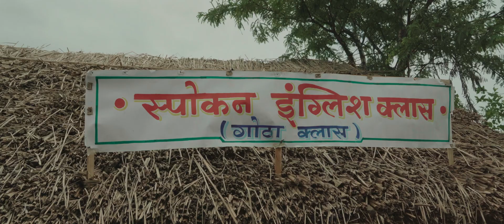International Falamfok - इंटरनॅशनल फालमफोक | Teaser | Tanaji Galgunde | Suresh Vishwakarma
International Falamfok - इंटरनॅशनल फालमफोक | Teaser

𝐂𝐚𝐬𝐭: 𝐓𝐚𝐧𝐚𝐣𝐢 𝐆𝐚𝐥𝐠𝐮𝐧𝐝𝐞, 𝐒𝐮𝐫𝐞𝐬𝐡 𝐕𝐢𝐬𝐡𝐰𝐚𝐤𝐚𝐫𝐦𝐚, 𝐘𝐨𝐠𝐞𝐬𝐡 𝐊𝐡𝐢𝐥𝐚𝐫𝐞

𝐏𝐫𝐞𝐬𝐞𝐧𝐭𝐬: 𝐕𝐢𝐝𝐲𝐚𝐧𝐚𝐧𝐝 𝐌𝐚𝐧𝐢𝐤𝐫𝐚𝐨 𝐌𝐚𝐧𝐤𝐚𝐫
𝐏𝐫𝐨𝐝𝐮𝐜𝐞𝐫:  𝐃𝐡𝐢𝐲𝐨 𝐅𝐢𝐥𝐦𝐬
𝐏𝐫𝐨𝐝𝐮𝐜𝐞𝐫 : 𝐃𝐡𝐢𝐫𝐚𝐣 𝐃𝐢𝐥𝐢𝐩 𝐆𝐮𝐫𝐚𝐯, 𝐘𝐨𝐠𝐞𝐬𝐡 𝐊𝐡𝐢𝐥𝐚𝐫𝐞, 𝐉𝐲𝐨𝐭𝐢 𝐑𝐚𝐦𝐚𝐤𝐫𝐢𝐬𝐡𝐧𝐚 𝐆𝐮𝐫𝐚𝐯, 𝐀𝐧𝐚𝐧𝐝 𝐑𝐚𝐦𝐜𝐡𝐚𝐧𝐝𝐫𝐚 𝐊𝐚𝐫𝐝𝐞
𝐃𝐢𝐫𝐞𝐜𝐭𝐞𝐫: 𝐃𝐡𝐢𝐫𝐚𝐣 𝐃𝐢𝐥𝐢𝐩 𝐆𝐮𝐫𝐚𝐯
𝐒𝐭𝐨𝐫𝐲/𝐒𝐜𝐫𝐞𝐞𝐧𝐩𝐥𝐚𝐲/𝐃𝐢𝐚𝐥𝐨𝐠𝐮𝐞: 𝐋𝐚. 𝐑𝐚. 𝐒𝐚𝐥𝐮𝐧𝐤𝐡𝐞
𝐋𝐲𝐫𝐢𝐜𝐬/𝐌𝐮𝐬𝐢𝐜/𝐁𝐚𝐜𝐤𝐠𝐫𝐨𝐮𝐧𝐝 𝐌𝐮𝐬𝐢𝐜: 𝐇𝐫𝐮𝐬𝐡𝐢 𝐁
𝐒𝐨𝐮𝐧𝐝 𝐃𝐞𝐬𝐢𝐠𝐧 : 𝐉𝐚𝐦𝐞𝐞𝐫 𝐓𝐚𝐦𝐛𝐨𝐥𝐢
𝐃𝐎𝐏 : 𝐑𝐚𝐡𝐮𝐥 𝐋𝐨𝐤𝐡𝐚𝐧𝐝𝐞
𝐃𝐈 𝐂𝐨𝐥𝐨𝐫𝐢𝐬𝐭 : 𝐕𝐢𝐧𝐨𝐝 𝐑𝐚𝐣𝐞
𝐌𝐨𝐭𝐢𝐨𝐧 𝐆𝐫𝐚𝐩𝐡𝐢𝐜𝐬 : 𝐕𝐢𝐧𝐢𝐭 𝐃𝐢𝐱𝐢𝐭
𝐀𝐫𝐭 𝐃𝐢𝐫𝐞𝐜𝐭𝐨𝐫 : 𝐒𝐡𝐚𝐬𝐡𝐢𝐤𝐚𝐧𝐭 𝐏𝐢𝐬𝐞, 𝐋𝐚𝐱𝐦𝐚𝐧 𝐃𝐡𝐨𝐭𝐫𝐞
𝐌𝐚𝐤𝐞𝐮𝐩: 𝐀𝐧𝐢𝐭𝐚 𝐀𝐰𝐥𝐞, 𝐈𝐬𝐡𝐰𝐚𝐫𝐢, 𝐒𝐮𝐩𝐫𝐢𝐲𝐚, 𝐊𝐫𝐢𝐬𝐡𝐧𝐚
𝐂𝐨𝐬𝐭𝐮𝐦𝐞𝐬: 𝐊𝐨𝐦𝐚𝐥 𝐁𝐡𝐨𝐬𝐥𝐞, 𝐀𝐦𝐫𝐢𝐭 𝐒𝐡𝐢𝐧𝐝𝐞, 𝐒𝐡𝐮𝐛𝐡𝐚𝐦 𝐒𝐡𝐢𝐧𝐝𝐞
𝐂𝐚𝐦𝐞𝐫𝐚: 𝐒𝐢𝐝 𝐁𝐮𝐫𝐮𝐧𝐠𝐚𝐥𝐞, 𝐀𝐦𝐚𝐫 𝐃𝐡𝐨𝐭𝐫𝐞
𝐋𝐢𝐠𝐡𝐭𝐬: 𝐒𝐚𝐜𝐡𝐢𝐧 𝐏𝐨𝐭𝐝𝐚𝐫 𝐉𝐞𝐞𝐬𝐡𝐚𝐧, 𝐒𝐡𝐚𝐢𝐤𝐡, 𝐑𝐢𝐬𝐡𝐢𝐤𝐞𝐬𝐡 𝐆𝐮𝐫𝐚𝐯
𝐒𝐭𝐢𝐥𝐥 𝐏𝐡𝐨𝐭𝐨𝐠𝐫𝐚𝐩𝐡𝐲: 𝐒𝐡𝐮𝐛𝐡𝐚𝐦 𝐊𝐚𝐦𝐛𝐥𝐞, 𝐌𝐚𝐡𝐞𝐬𝐡 𝐃𝐡𝐞𝐧𝐝𝐞
𝐏𝐫𝐨𝐝𝐮𝐜𝐭𝐢𝐨𝐧 𝐌𝐚𝐧𝐚𝐠𝐞𝐫: 𝐀𝐦𝐢𝐭 𝐊𝐚𝐦𝐛𝐥𝐞, 𝐀𝐣𝐢𝐧𝐤𝐲𝐚 𝐋𝐚𝐝𝐞, 𝐒𝐡𝐚𝐬𝐡𝐢𝐤𝐚𝐧𝐭 𝐁𝐡𝐨𝐬𝐥𝐞, 𝐓𝐚𝐧𝐚𝐣𝐢 𝐁𝐨𝐤𝐩𝐡𝐨𝐝𝐞

Nilaamar topic - channel is where you can watch graphic work of our company. New album & movie song, audition of new comer's & also Portfolio.
This channel makes short films, Documentary, Ad films, Jokes. If u have done your own work like short films, Ad, music songs, then keep with us we will promote your talented work. we promote u on my YOU TUBE channel And also other social sites Facebook, Instagram, Twitter, Whats App, Hikes

LIKE for us work.